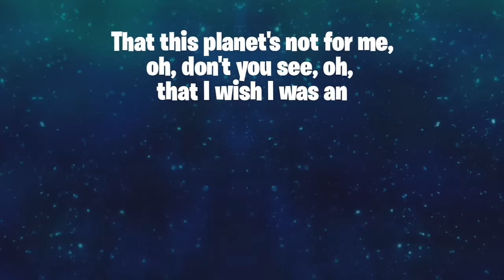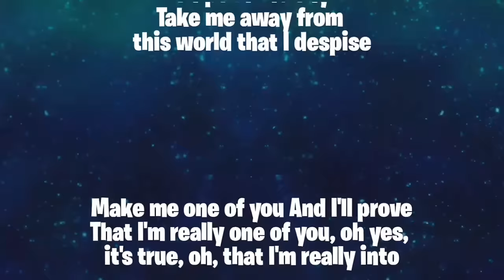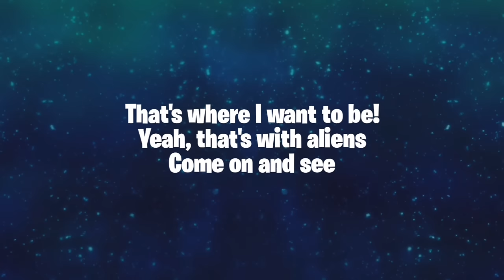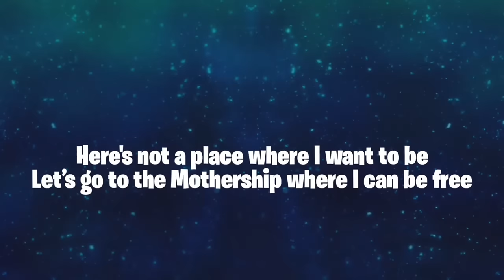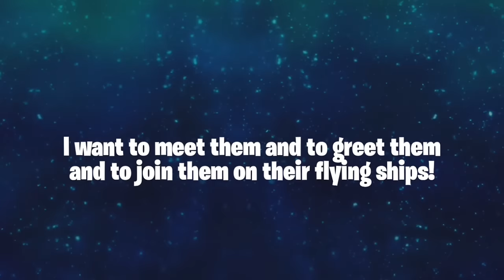Sunny's Song (Lyric Video)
Use code gaveez in the Fortnite Item Shop!